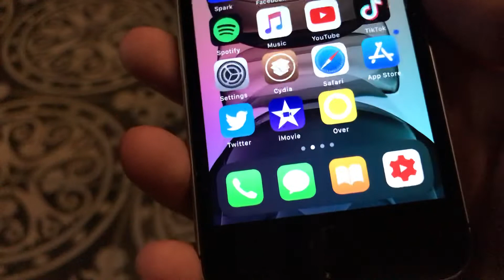iPhone SE with iPhone X Gesture inside